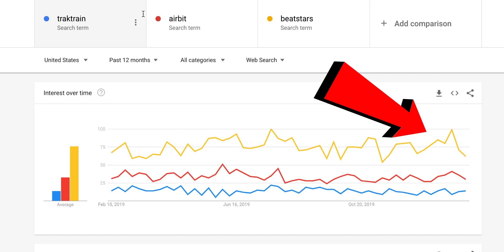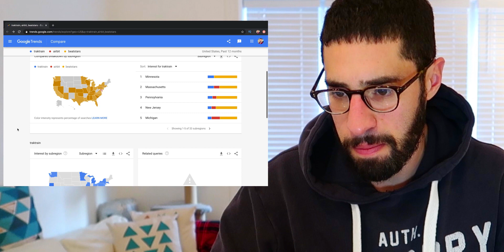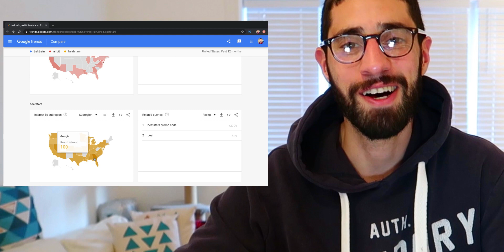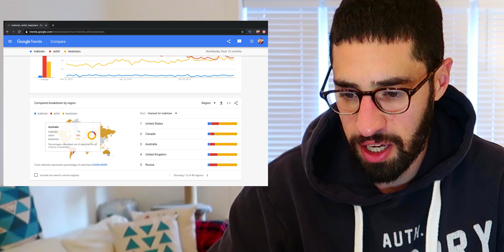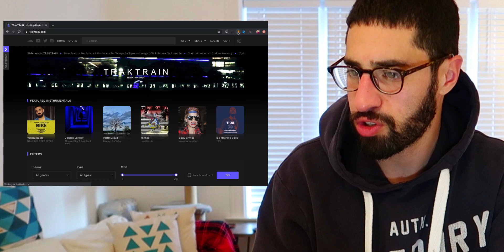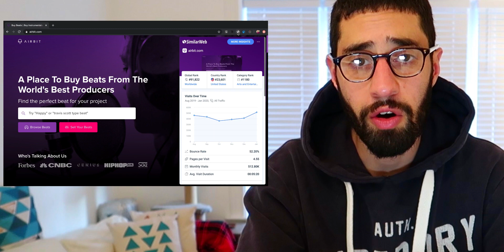Beatstars Vs Aibit - Where to Sell Your Beats Online...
Use this link or the code "TANTONIO" for a free MONTH of Beatstars